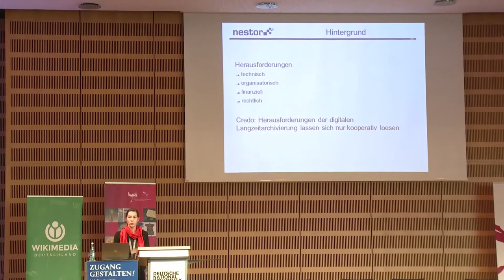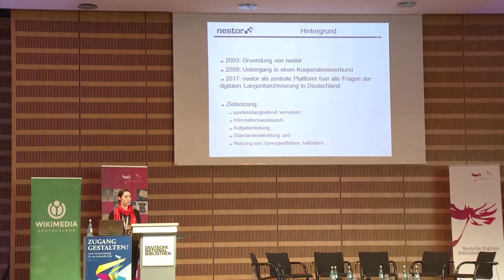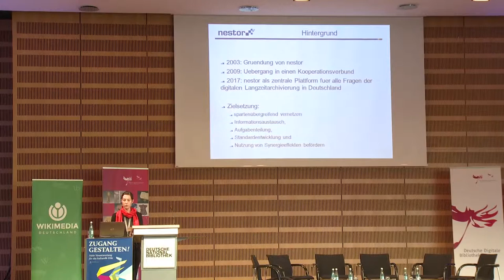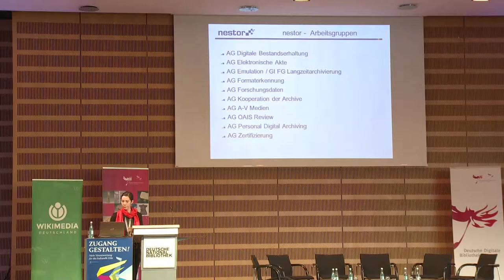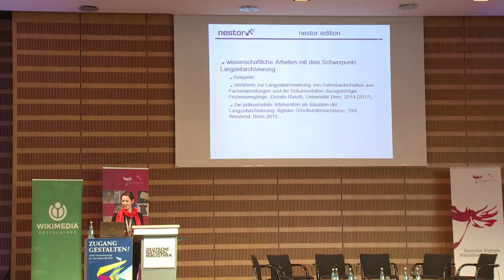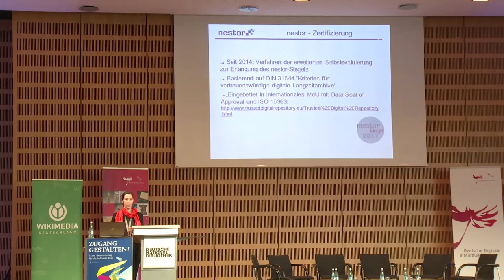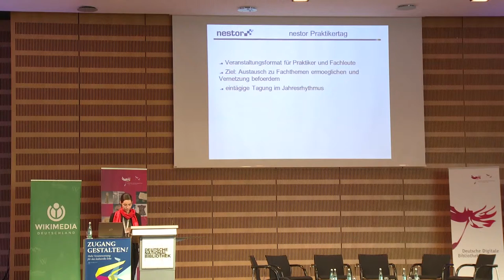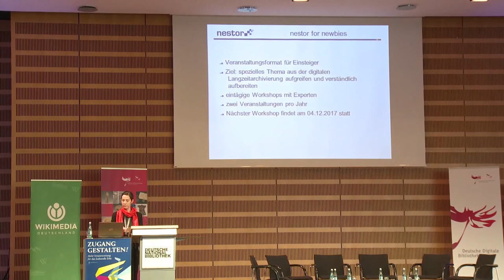Zugang gestalten 2017, Teil 28: Das Kompetenznetzwerk nestor – Sabine Schrimpf-Blasberg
Kooperation in der digitalen Langzeitarchivierung: das Kompetenznetzwerk nestor
Sabine Schrimpf-Blasberg , Deutsche Nationalbibliothek, auf der Konferenz „Zugang gestalten! Mehr Verantwortung für das kulturelle Erbe“ am 20. Oktober in Frankfurt/M.